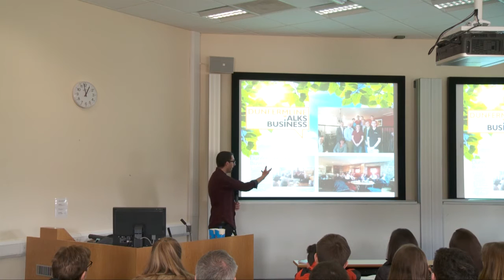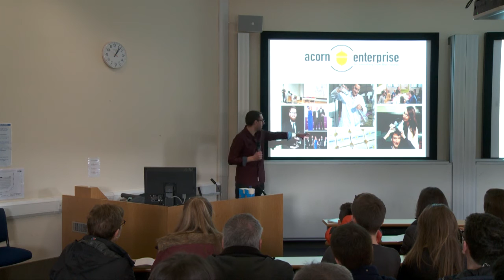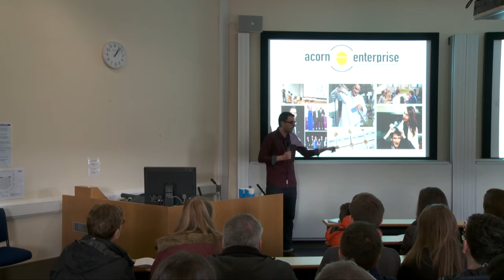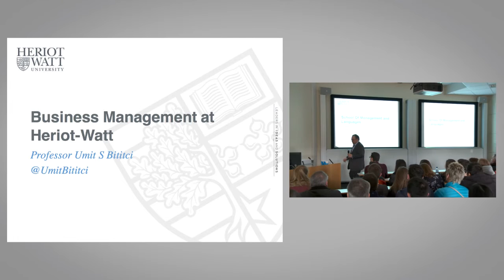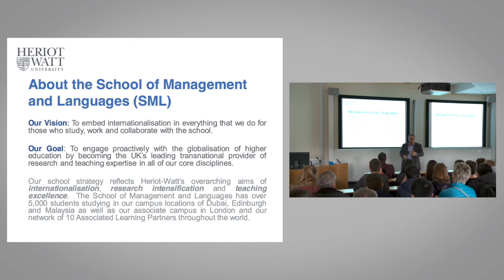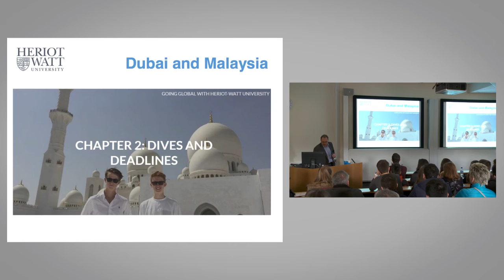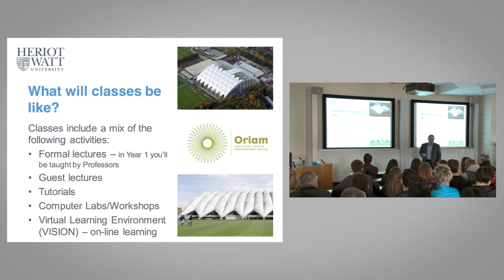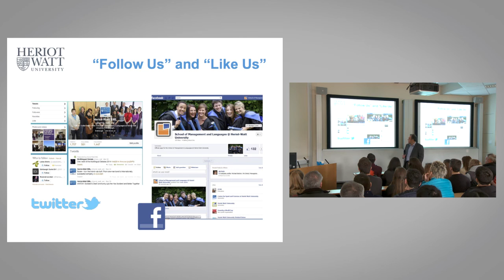Why study Business Management at Heriot-Watt?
Professor Umit Bititci, Head of Business Management, and Heriot-Watt Business Management graduate, Kallum Russell talk to visitors at our Undergraduate Offer Holder Visit Days 2016